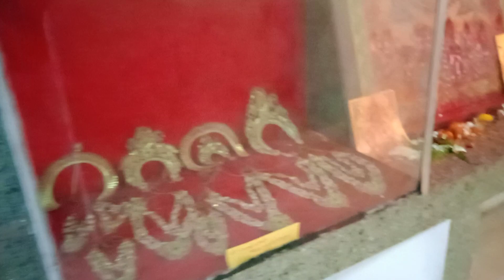Janki Mandir musium, Janakpur dham, Nepal (2)